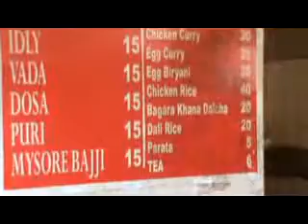Famous Hydrabadi Biriyani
Subhraji and Subhrakant taking famous & tastey Hydrabadi Biriyani at Hydrabad.